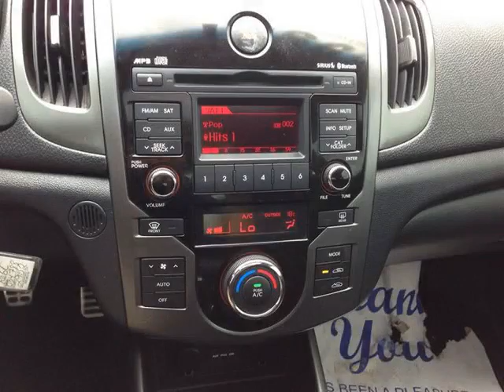Cardinal Kia - 2011 Kia Forte Koup 2.4L SX LEATHER ROOF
Cardinal Kia - 2011 Kia Forte Koup 2.4L SX LEATHER ROOF 2946